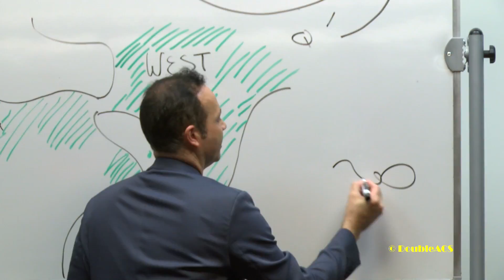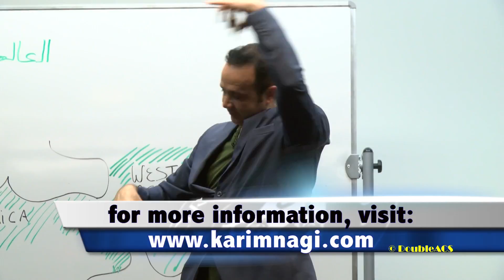DoubleACS Daily News 10-11-2016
Students recently had a chance to learn more about Arab culture. Arab musician, dancer, and folklorist Karim Nagi recently gave a musical presentation to a full auditorium at Bristol Community College. We spoke with him after his presentation.